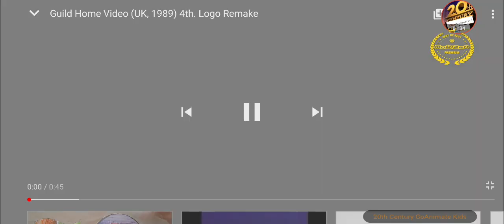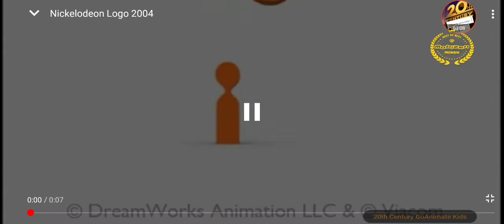Logo alphabet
Abc
Bardel
Corus
Dhx
Energee
Fox Kids
Guild Home Video
HBO Kids
Intel
Jim Henson
Klasky Csupo
LBS
Minimax
Nick
Out of the blue
Pbs
Quicktime
Ragdoll
Sunkus
Thx
Universal
Viacom
Wgbh
Xilam
Ytv
Zinka